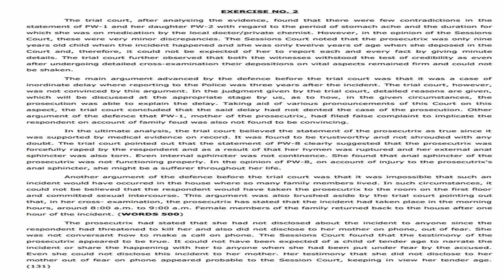#2 | Legal | @100 wpm | Shorthand Dictation | 650 words